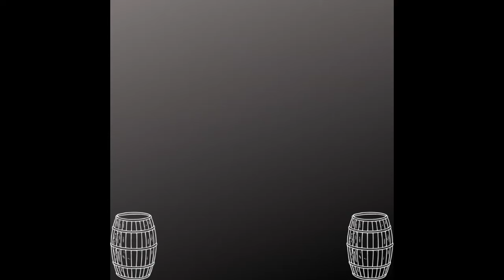Old Grand Dad 16yr VS Knob Creek 18yr bourbon_Taste Test Tuesday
Opening up two @jimbeam products on this new Taste Test Tuesday! Today we try the Old Grand Dad 16yr bourbon up against their Knob Creek 18yr. Find out our thoughts and which one takes the crown this week.